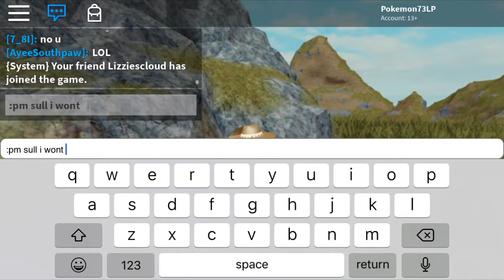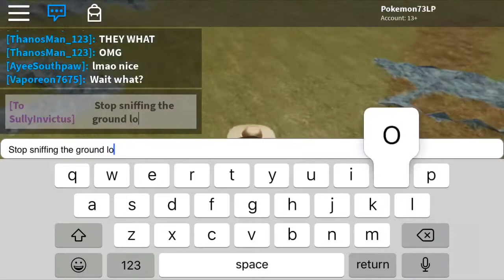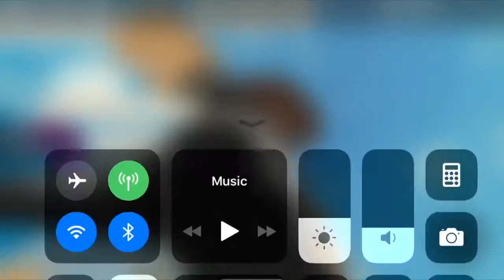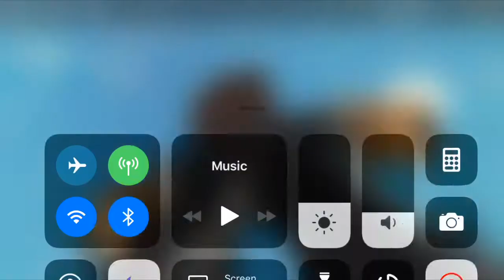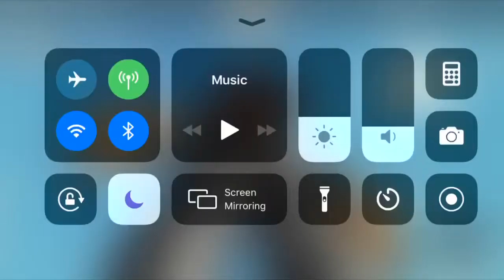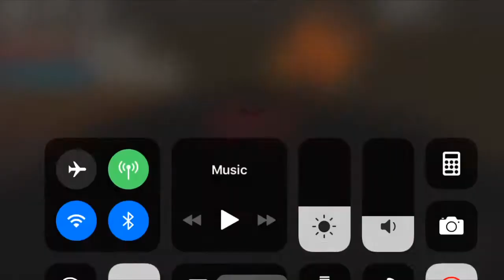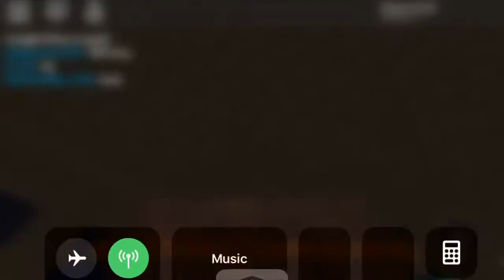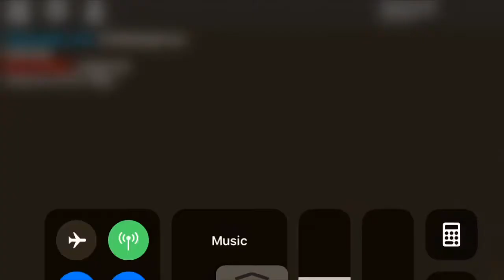Triumph Trials 7: Greece (Sword vs. Shield) Session #7 [Read description]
Sorry for the random cuts, I was out with family and had to record on my phone so I got as much footage as I possibly could